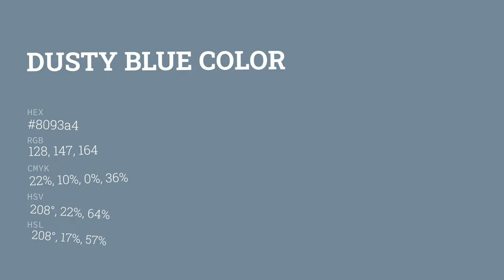Dusty Blue color 8093a4 hex color - Blue color - Warm color 8093a4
What color is Dusty Blue ? 8093a4 hex color - Blue color - Warm color 8093a4

Hex 8093a4 Color Code is also known as Dusty Blue color.